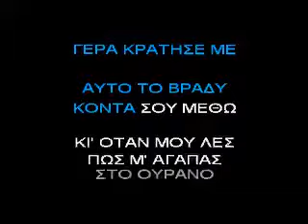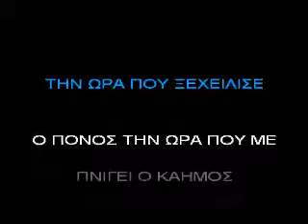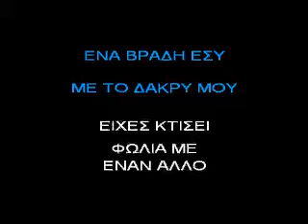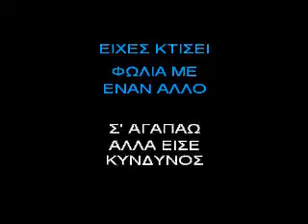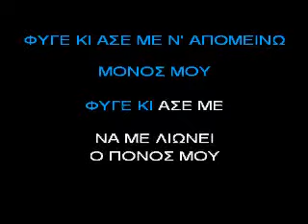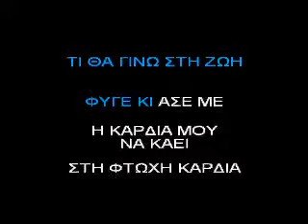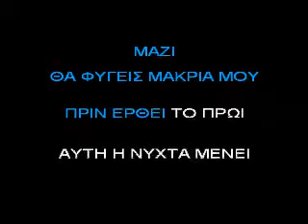ΚΑΡΑΟΚΕ ΑΔΑΜ ΠΟΤ ΠΟΥΡΙ ΑΝΔΡΙΚΟ.avi